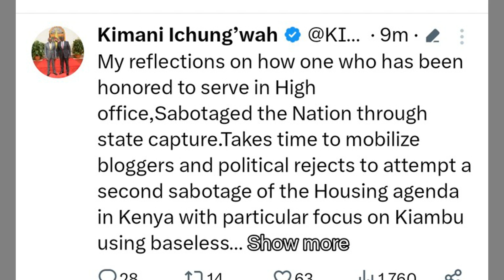HIVI SASA: ICHUNGWA ATAJA ALIYEHUSIKA na MAANDAMANO Ya JANA NAIROBI, AMLAUMU MKUU Wa ZAMANI UHURU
Kikuyu Member of Parliament Hon Kimani Ichungwa who doubles as the National Assembly Majority Leader has this evening claimed that a retired Leader in This Country is secretly Sabotaging Ruto as far as the Affordable Housing Program is concerned, to push the program to be developed in his Private City in Kiambu.